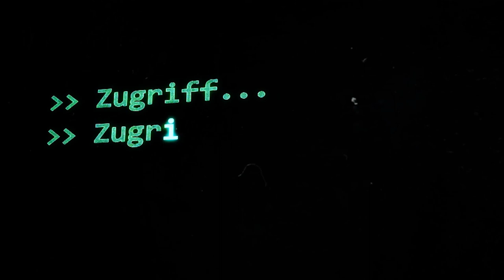SCP-110: [Unterirdische Stadt] (German/Deutsch)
Es wird damit begonnen die Existenz von SCP-110, die Ausgrabung sowie die Tausenden toten Zivilisten im Inneren zu verschleiern.

🖼️ Photo by Raja Patel on Unsplash